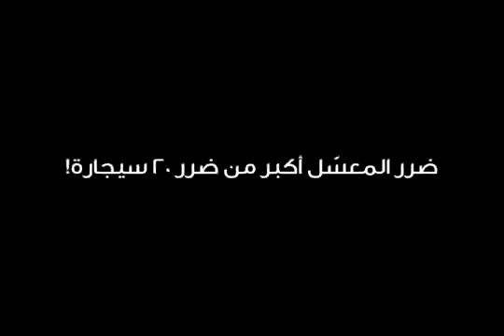أضرار الشيشة - Argilah/Hooka Awarness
من صفحة AhmadAlShugairi
سلسلة أفلام إعلانية من برنامج القدوة الحسنة لمبادرات عبداللطيف جميل الاجتماعية ، تهدف إلى توعية المجتمع و نشر المفاهيم الحسنة .
مبادرات عبداللطيف جميل الاجتماعية على الصفحات التالية :
تويتر @aljci
فيسبوك Facebook.com/aljci